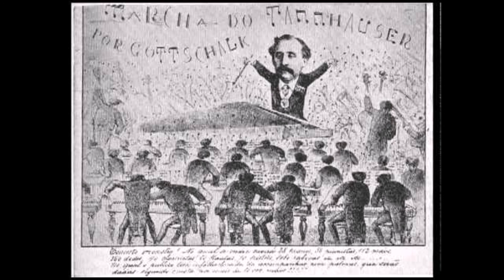Gottschalk - Grand Tarantelle For Piano And Orchestra (Arr. Hershy Kay),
Louis Moreau Gottschalk's Grand Tarantelle as performed by Eugene List and the Utah Symphony.